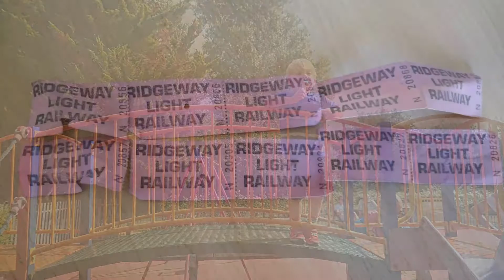Ridgeway Park Model Railway August Bank Holiday Special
model railway, ice cream and a play area all on a sunny bank holiday Monday